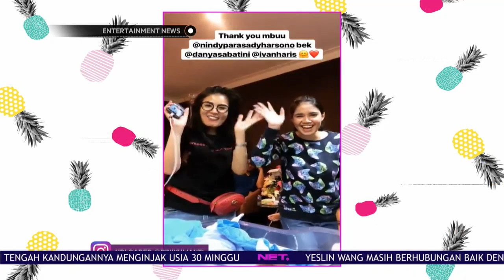Rini Yulianti Telah Melahirkan Anak Laki Laki